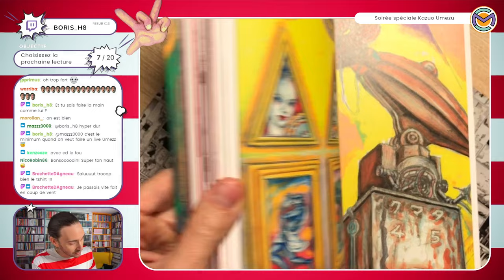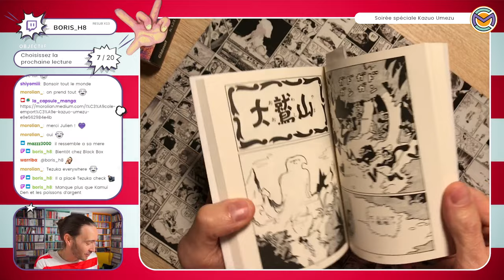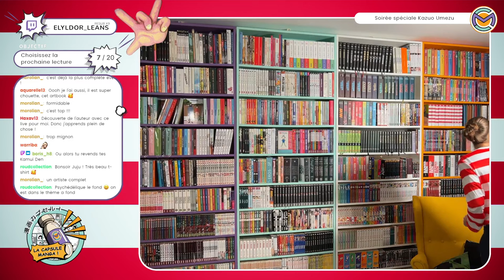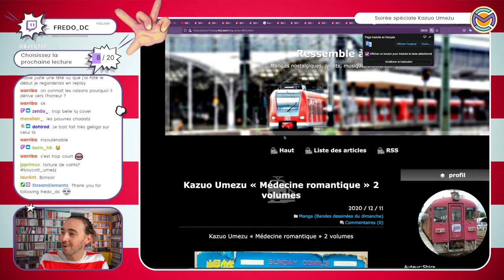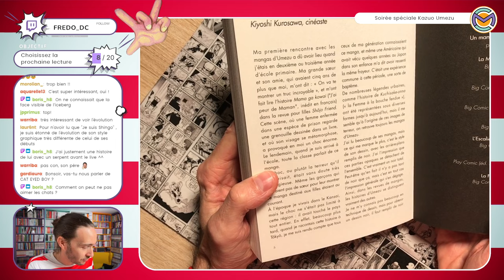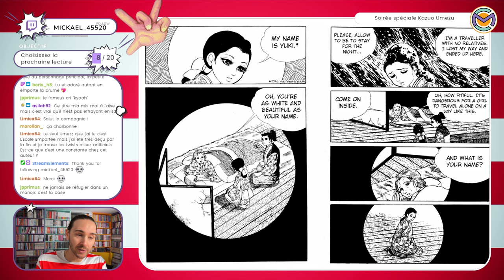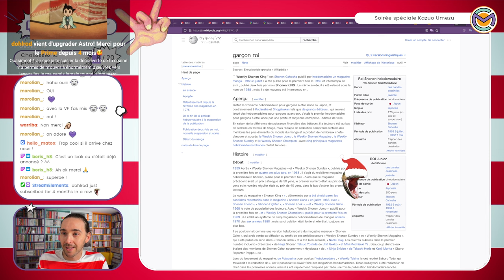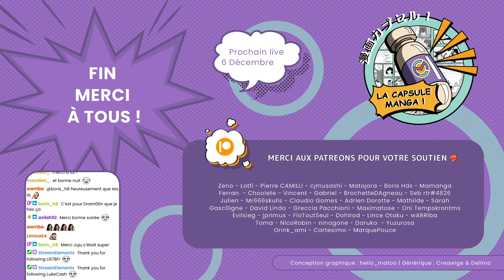La naissance du Dieu de l'horreur… Kazuo Umezu 1936 à 1968 ! (Maison aux insectes - Femme Serpent)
⬇️⬇️⬇️⬇️Description complète sur le PLUS ⬇️⬇️⬇️⬇️

00:00:00 🔴 Début du live
00:03:45 Introduction des lives
00:10:00 Présentation de l’auteur Kazuo Umezu / Umezz
00:19:30 P1 : 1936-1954 Son enfance
00:40:00 P2 : 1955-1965 Début de carrière Gekiga
00:57:30 P2 : 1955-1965 Début de carrière Shojo
01:26:50 P3 : 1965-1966 Le déclic vers l’horreur
01:35:00 P3 : La femme Serpent chez Le Lézard Noir
01:48:30 P3 : Suite 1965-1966 Le déclic vers l’horreur
01:56:50 P3 : Kyoufu (inédit)
02:00:00 P3 : Suite 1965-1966 Le déclic vers l’horreur
02:06:00 P4 : 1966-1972 Les magazines pour garçon.
02:11:00 P4 : Cat Eyed Boy chez Viz
02:21:00 P4 : Suite 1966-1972 Les magazines pour garçon.
02:28:45 P4 : La maison aux insectes chez Le Lézard Noir
02:38:00 Fin du live

Umezu Umezu